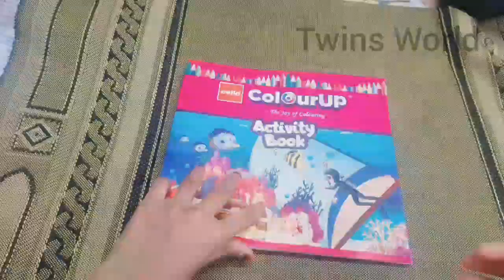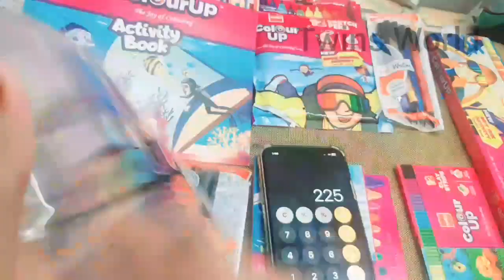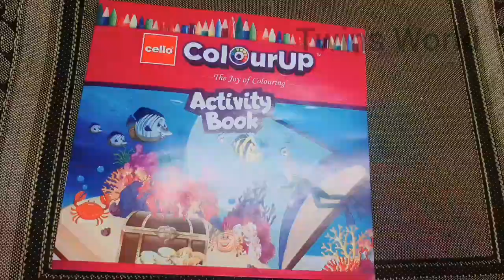unboxing Drawing Material | Twins world | swadiqua & swaliha Barkathullah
EDITED BY :
                       SWADIQUA BARKATHULLAH
                          SWALIHA BARKATHULLAH